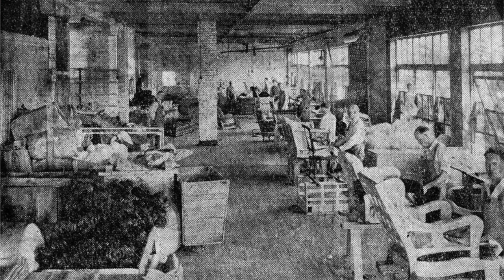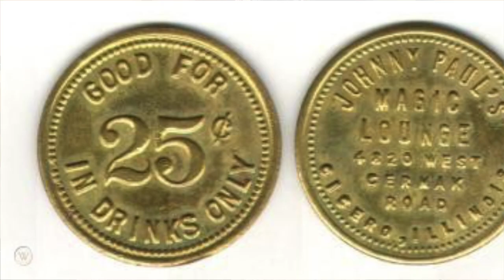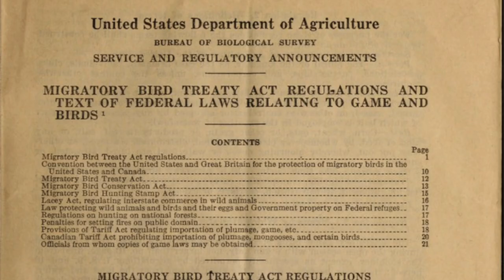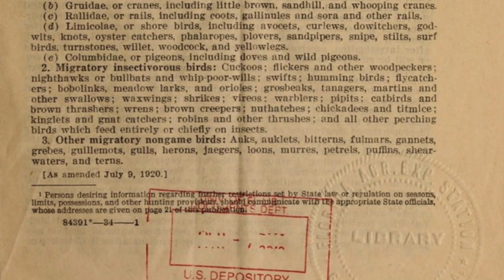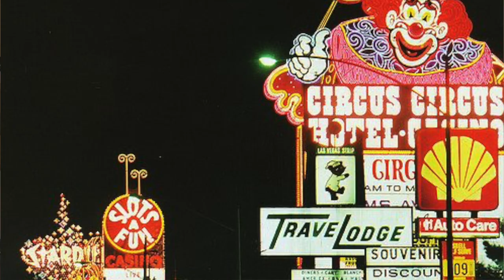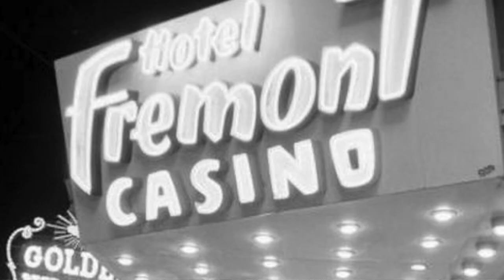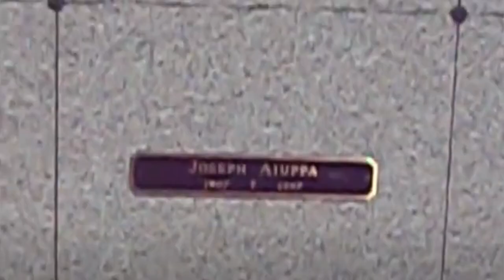Episode 19: The Chicago Outfit- Joey Aiuppa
Joey Aiuppa- a critical member to the Chicago Outfit and acting boss during the beginning of the end of its Golden Era.  Front businesses, gambling, murder, Aiuppa was the quintessential mafioso.